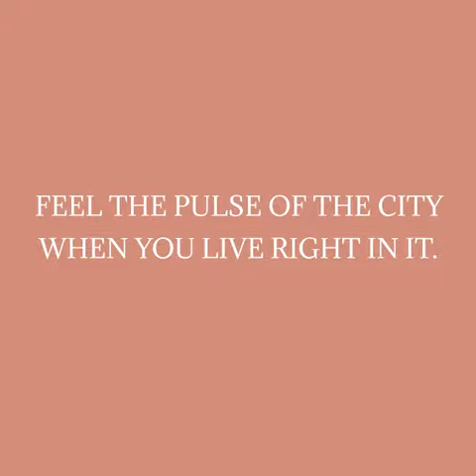Cameron Residences by DMCI Homes